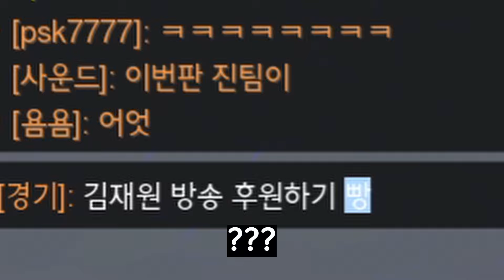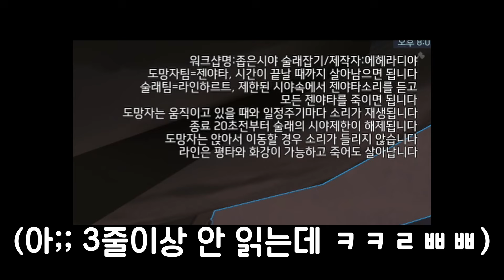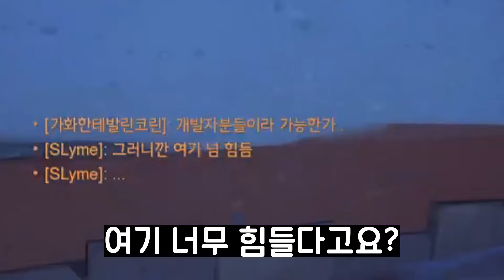절대로 못깨는 오버워치 워크샵을 발견했습니다...